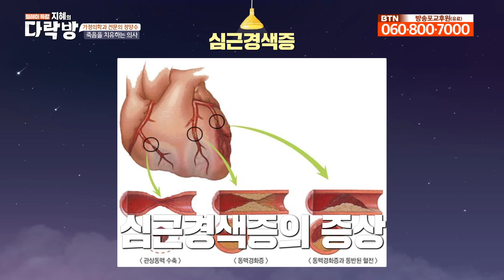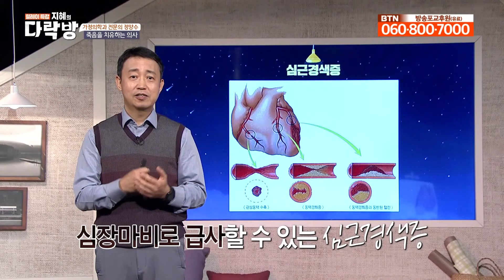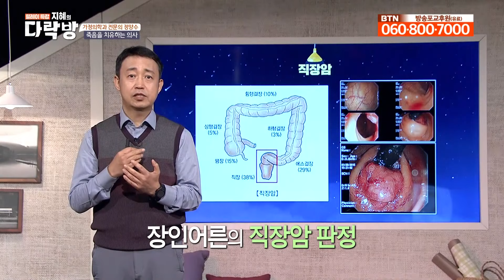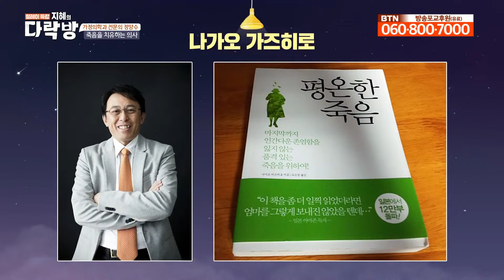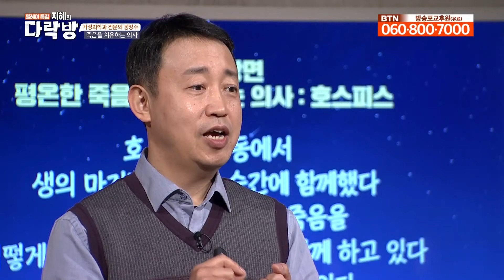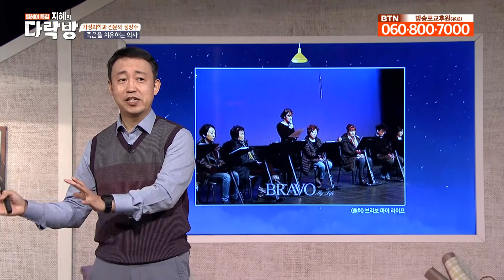[정양수 전문의 강연] 죽음을 앞에 두고 ‘무엇이 제일 하고 싶은지’ 생각하라 [지혜의 다락방]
죽음을 치유할 수 있을까요?
인간이 피할 수 없는 생로병사
삶이 준 최고의 선물 죽음
죽음을 맞이한 환자와 함께했던 정양수 원장 이야기 입니다.

당신은 지금 무엇을 제일 하고 싶으세요?
죽지 않게는 할 수 없지만 죽음을 깨우칠 수는 있습니다.
아름다운 노후를 위한 아름다운 인생의 마무리
정양수 원장의 강연 들어봅니다.